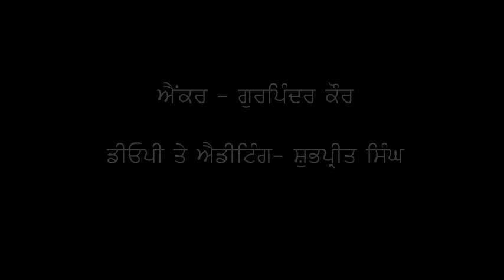||What Young India Wants|| Special Program on Independence Day